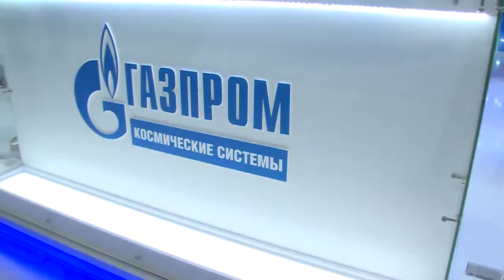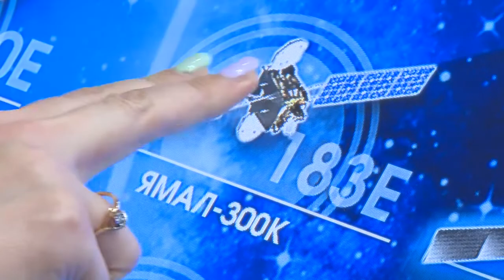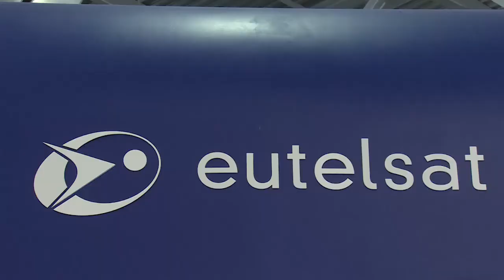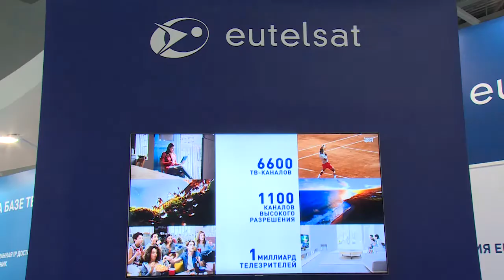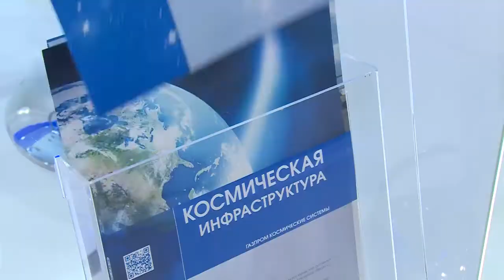Компания Газпром Космические системы приняла участие в выставке CSTB Telecom & Media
Более 300 компаний приняли участие в выставке CSTB telecom and media. Предприятия со всего мира представили свои разработки в сферах телевидения и телекоммуникаций. Одним из основных трендов в развитии этой индустрии остаются спутниковые технологии. Неизменно выделяется на отечественном рынке спутниковой связи компания Газпром космические системы, наземная инфраструктура которой базируется, в том числе, на территории города Щёлково.